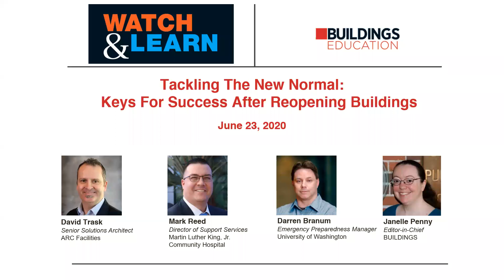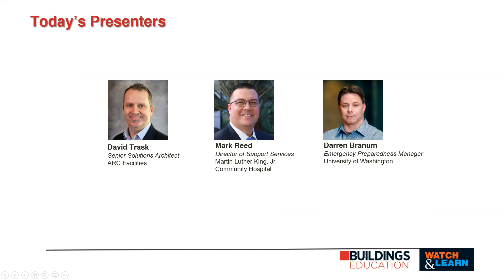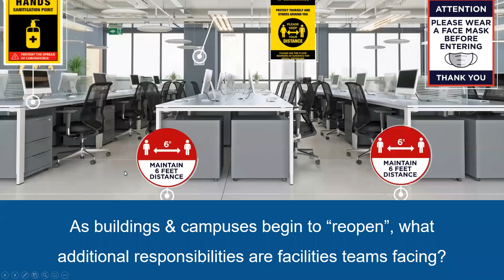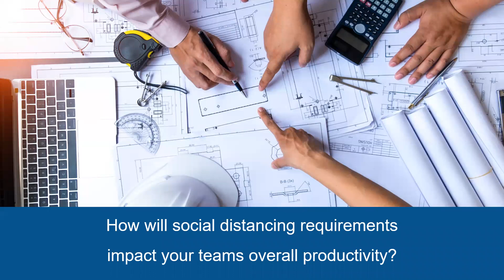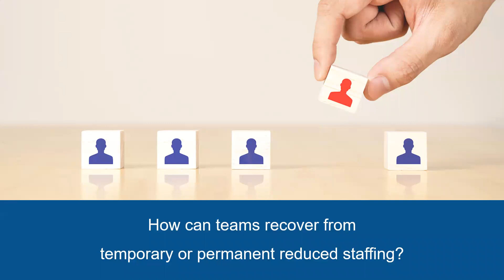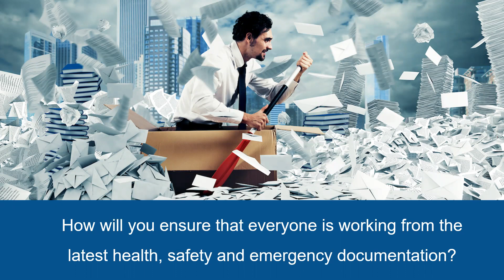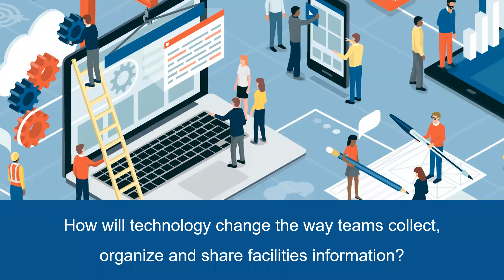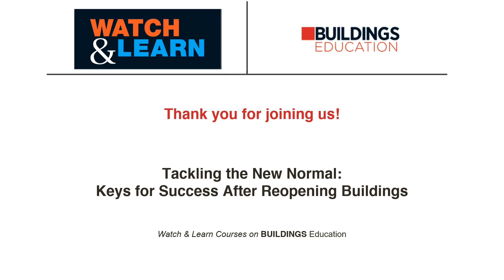Tackling the New Normal: Keys for Success After Reopening Buildings